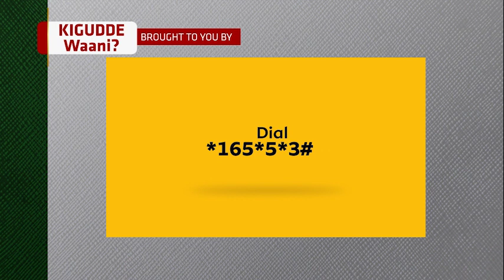Kigudde Waani powered by Mtn 2023 Part 2 | Ali Boxer